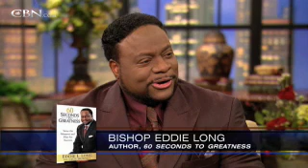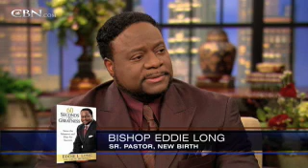Eddie Long: One Minute Can Change Everything - CBN.com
Sixty seconds is all you need to reach greatness. Pastor and author Eddie Long explains how... The Christian Broadcasting Network CBN